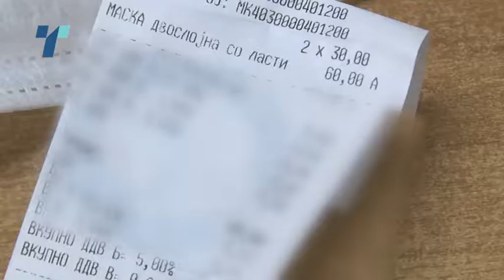Најбезбедно е маска да се набави директно во аптека